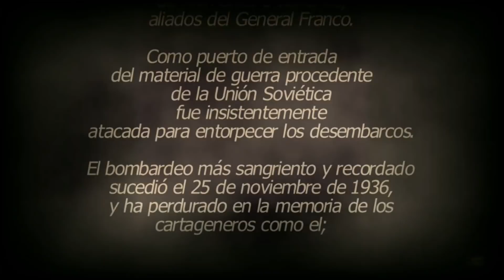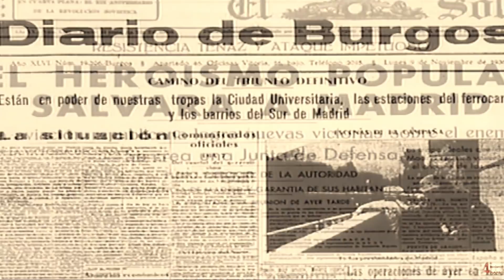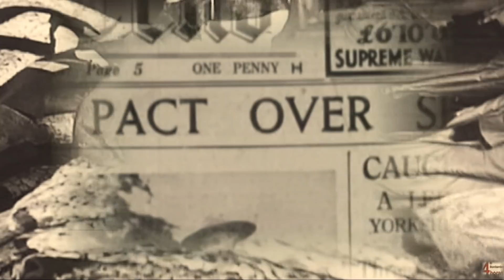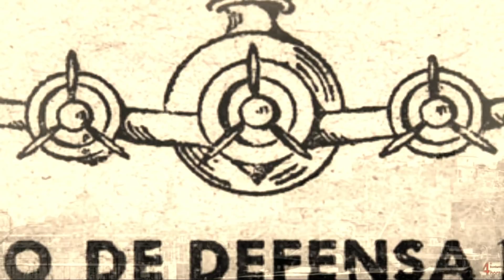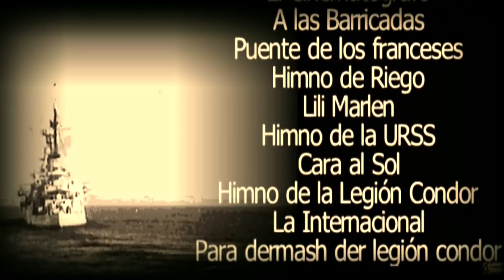El Bombardeo de las 4 horas sobre Cartagena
El bombardeo de las cuatro horas sobre Cartagena, unido a los que se habían desarrollado en Madrid y el que se produjo dos días más tarde sobre Alicante fueron el principio de una nueva estrategia de guerra aérea que no sólo contemplaba los objetivos militares sino que buscaba sembrar el terror entre la población civil. En Cartagena se ensayó por parte de la Legión Condor un sistema de terror que alcanzaría su máxima expresión en la Segunda Guerra Mundial con el bombardeo estratégico de Alemania por la aviación americana e inglesa y el bombardeo convencional y atómico sobre Japón en 1945.
La ciudad sufriría hasta 1939 otros muchos bombardeos, pero en la memoria histórica de la ciudad el llamado bombardeo de las cuatro horas quedó como un terrorífico recuerdo colectivo, que hoy analizamos en este documental.